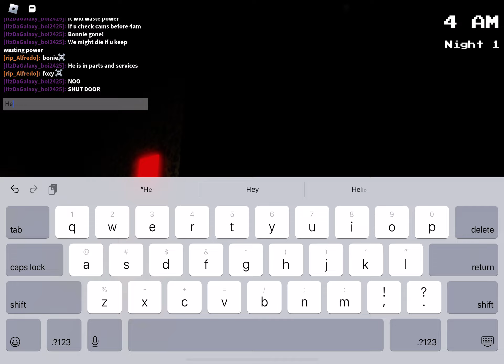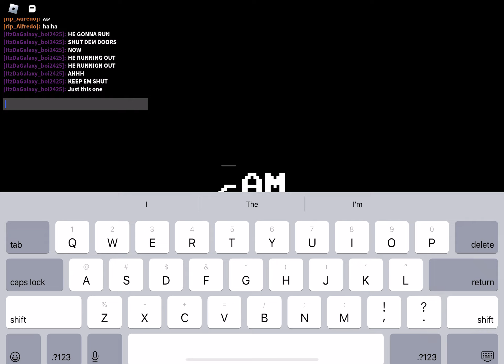I GOT PAST NIGHT ONE IN ROBLOX FNAF!!